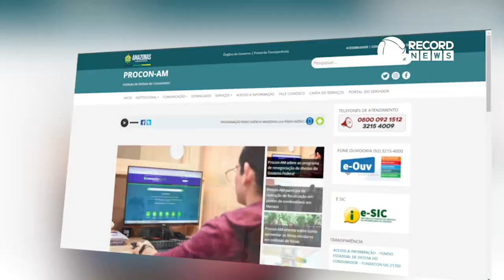MINUTO NEWS 04 - 25/07/2023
As principais notícias você acompanha a qualquer momento na tela da Record News Manaus

📡 Canal Aberto 27.1 | 78 na NET
⏳ Em breve novidades em nossa tela!